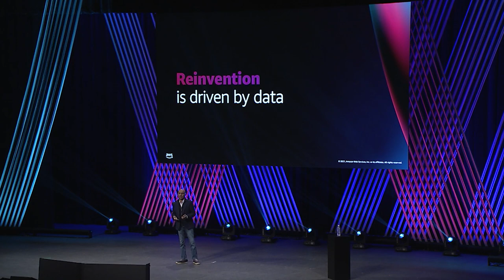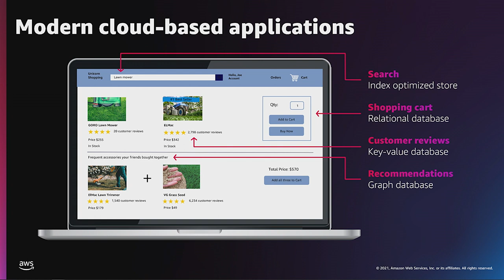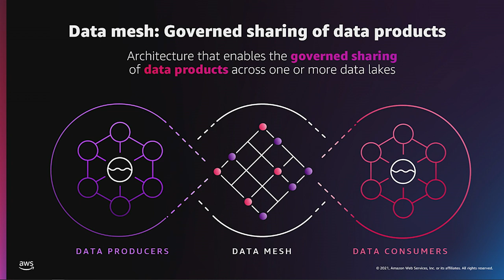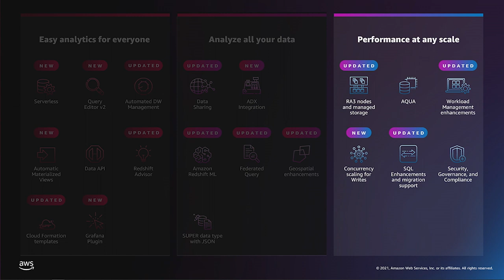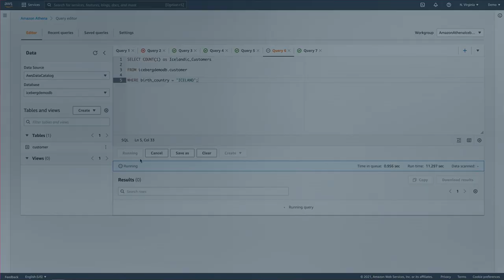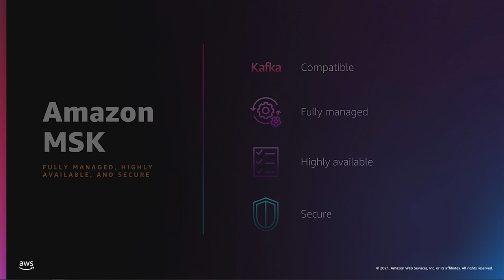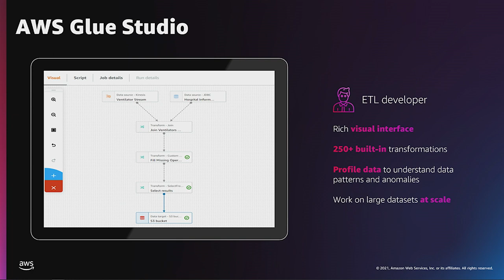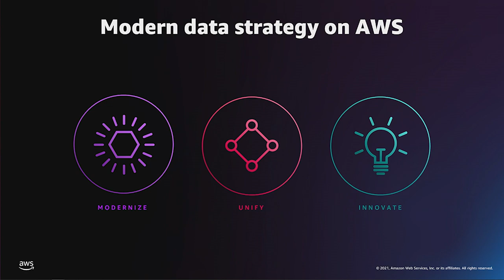AWS re:Invent 2021 - Reinvent your business for the future with AWS Analytics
The next wave of digital transformation will be data-driven, and organizations will have to reinvent themselves using data to make decisions quickly and gain faster and deeper insights to serve their customers. In this session, Rahul Pathak, VP of AWS Analytics, addresses the current state of analytics on AWS, focusing on the latest service innovations. Learn how you can put your data to work with the best of both data lakes and purpose-built data stores. Also, discover how AWS can help you build new experiences and reimagine old processes with a modern data architecture on AWS.